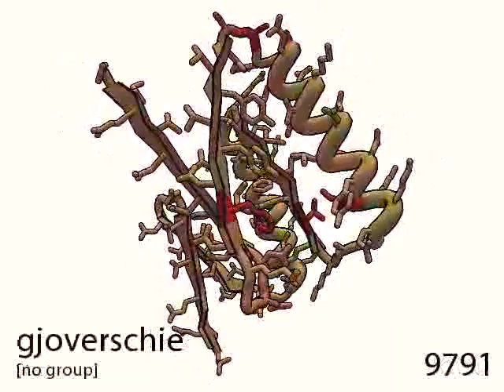61 Beginner: Designer Protein Top7